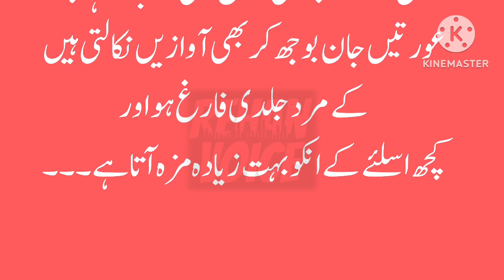Orat Humbistri k Doran Awaaz Q nikalti hai ? | Rehan Voice